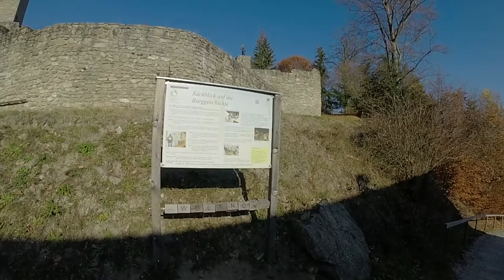Burganlage Altnussberg bei Viechtach (Bayerischer Wald)